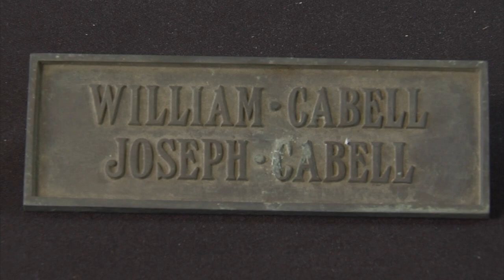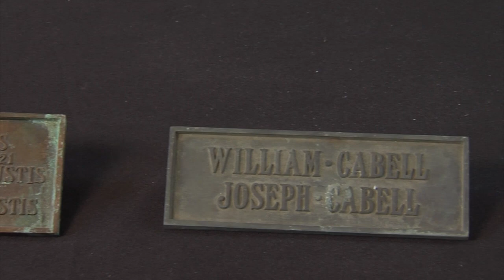Bruton Parish Church: Pew Plaques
This video was created for us by member Anne Conkling, with the assistance of WHRO, for use by our Guide Ministry.